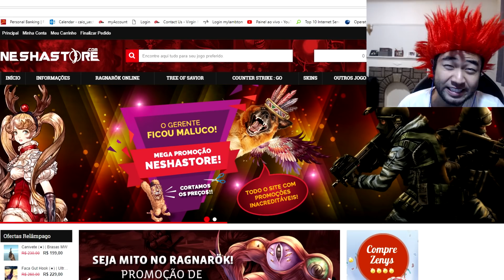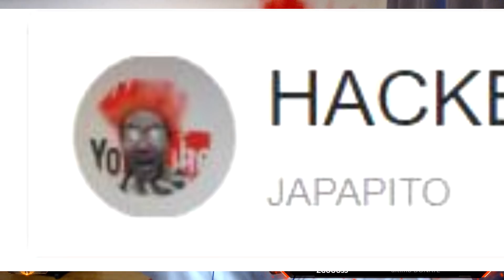miBR FALLEN BUNDA SANGRANTE ENGANA CAMPEAO CSGO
SK FALLEN ou melhor miBR fallen fez a jogada da bunda sangrenta que engonou o jogador campeao de counter-strike global offensive S1mple. Confira tudo o que rolou na narração mítica do gordox.